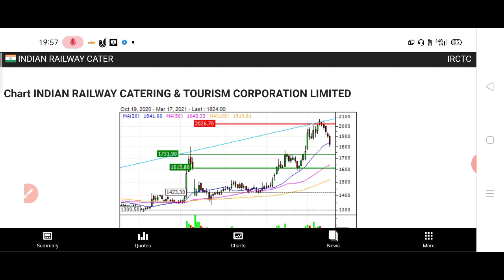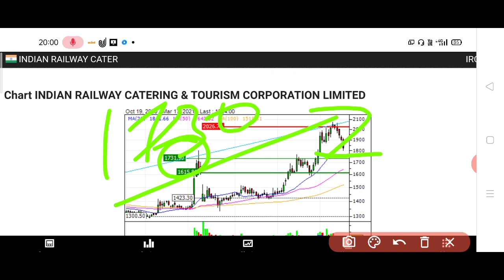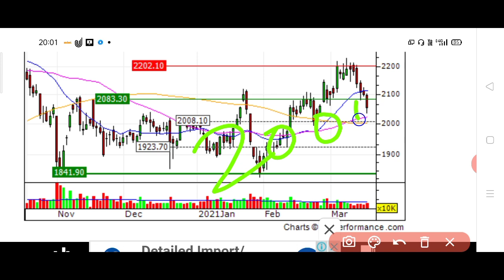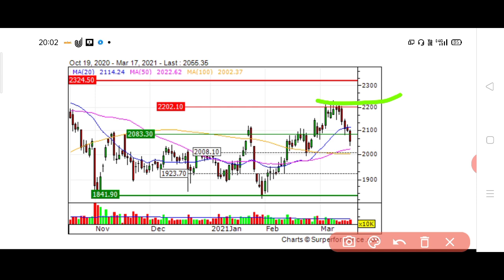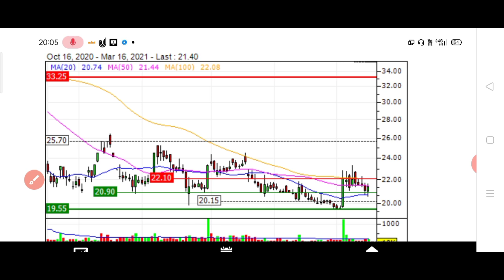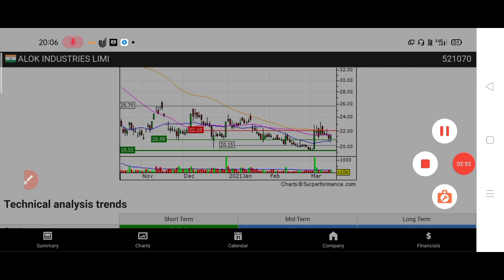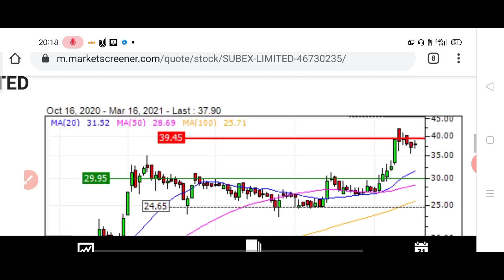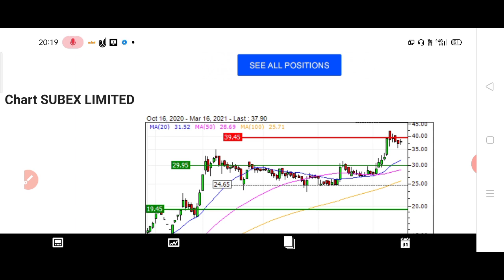alok industry, IRCTC,reliance, Trident, subex, Bajaj finance